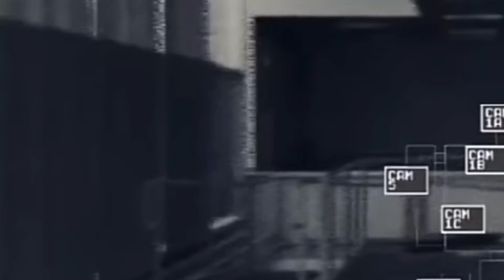Unvaluted Challenge Fornite season chapter 3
3 friends do a challenge we failed
Sorry for the long wait can’t find the right time to upload and busy with school